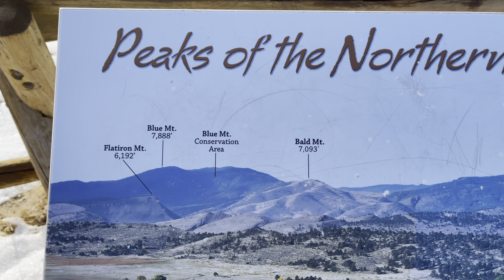Хребет Дьявола на земле любви или Devils backbone в Loveland, Колорадо, США. HDR video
Красивый трейл для прогулок.
Интересное название и красиво выглядит, и конечно изюминка это замочная скважина.
В общем нужно и посмотреть и погулять :)

P.S. если у вас цвета не адекватные смените браузер! пока еще не все браузеры одинаково полезны для просмотра HDR видео :)

Предлагаю путешествия онлайн с нами по Колорадо и другим местам в США.

Если вы живете в США и не знаете куда поехать на выходных или в отпуске, можно посмотреть наши путешествия по интересным местам в Колорадо и не только.

Если вы живете в США и не знаете куда поехать на выходных или в отпуске, можно посмотреть наши путешествия по интересным местам в Колорадо и не только. Штат Колорадо уже стал нам как дом родной. Расскажем про жизнь в США и покажем красивые виды!

Чтобы дешево или бесплатно арендовать отели сети Marriott получите карту по моей ссылке и получите дополнительные бонусы!